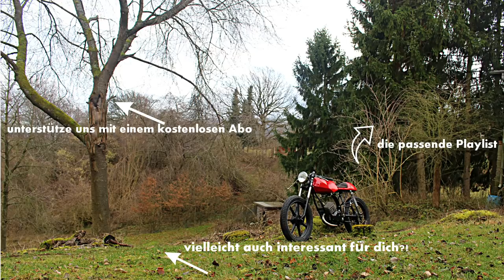Unsere Werkstatt - die große Tour | Roomtour Moped Factory 2019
Wir beugen uns eurem Wunsch und zeigen Euch unser Reich.
Wir stecken mitten in den Umbauarbeiten unserer Werkstatt und stellen euch Raum für Raum unsere Wirkungsstätte vor. Platz ist zwar Mangelware und auch sind einige Räume noch nicht ganz fertig, aber für einen Vorher Vergleich reicht es auf jeden Fall aus. Das passende "Nachher" Bild folgt dann wenn wir unsere Arbeiten ganz abgeschlossen haben.
Da wir noch nicht fertig mit dem Umbau sind und uns noch einiges an Maschinen fehlt, würden wir uns über jegliche Tipps sehr freuen!